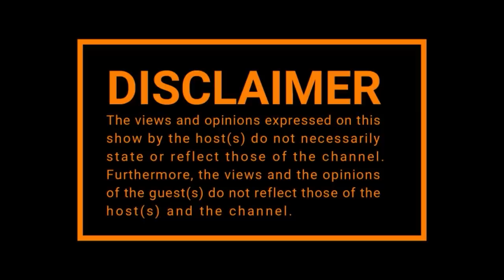Episode 336 I Tom Cruise Gate ,Instagram Models , Kanye West vs Trevor Noah Dineo Ranaka , The Wife